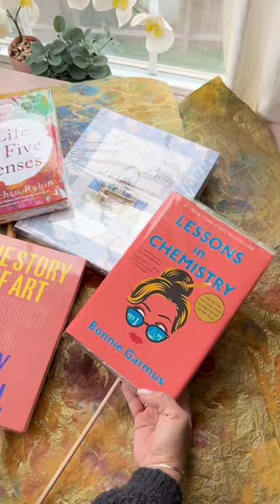Mother's Day Book Bouquet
We’re building a book bouquet for Mother’s Day filled with @papersource paper flowers and top picks for Mom from @barnesandnoble including:

-Return to Pretty by Caitlin Wilson
-Life in Five Senses by Gretchen Rubin
-The Story of Art Without Men by Katy Hessel

Head to stores to make your own book bouquet today!